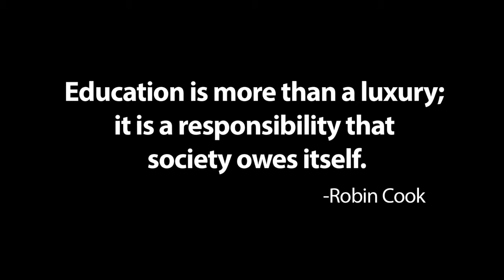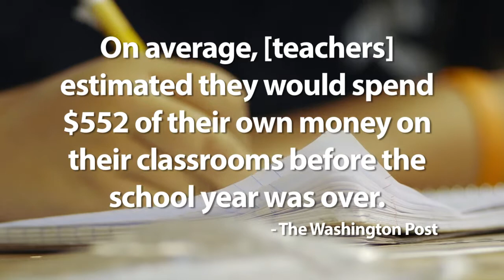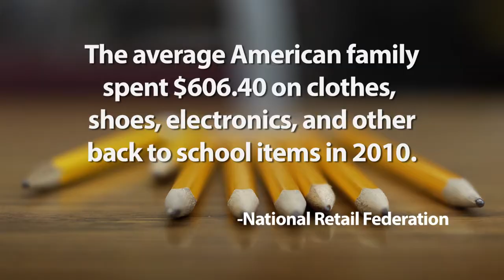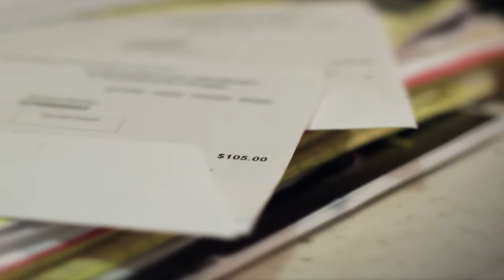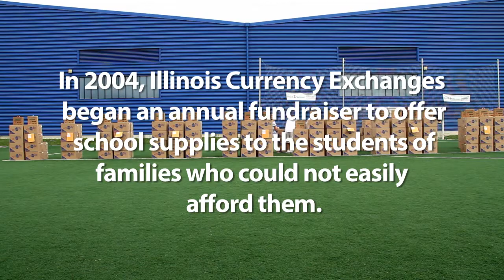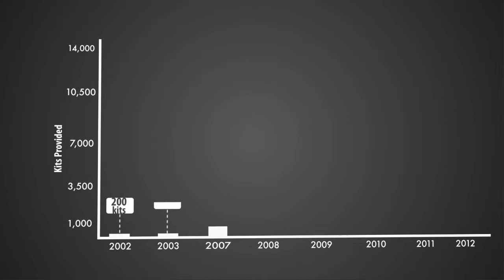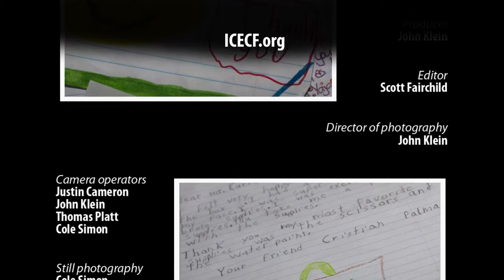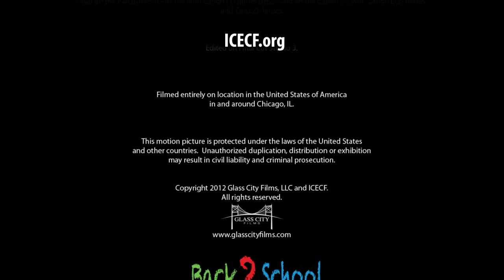Back2School - A Documentary by Glass City Films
Glass City Films partnered with the Illinois Currency Exchange Charitable Foundation (ICECF) to craft a documentary about their Back2School program, which provides school supplies to families and children in need.  Together, we take a hard look at the plight of education in Illinois and across the country, and acknowledge that while the need for even something as basic as school supplies is overwhelming, this program is slowly making a positive impact on deserving families across Illinois.

For more information about how you can help, volunteer, or donate to the program, please visit the ICECF's website below.  We're so happy to promote such a worthy and wonderful cause, and hope you'll support the ICECF in their efforts.

Directed by Cole Simon.
Produced by John Klein.
Edited by Scott Fairchild.
Score by Leo Schwartz.
Executive produced by Matthew Kurtzman.